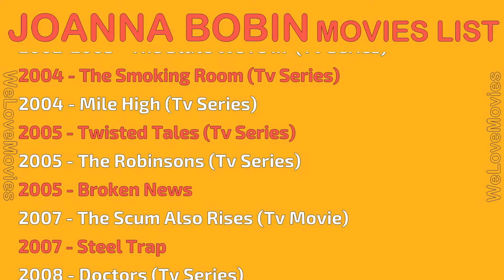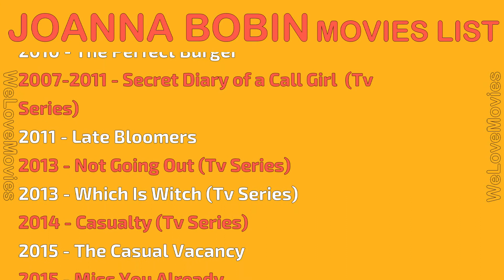JOANNA BOBIN MOVIES LIST